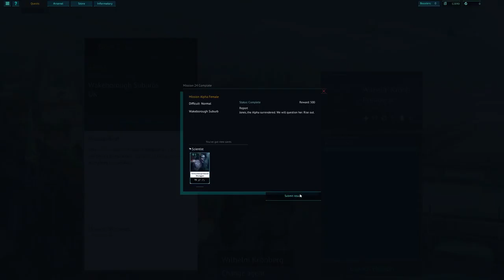Panoptes Gameplay Scientist Mission 24 Alpha Female